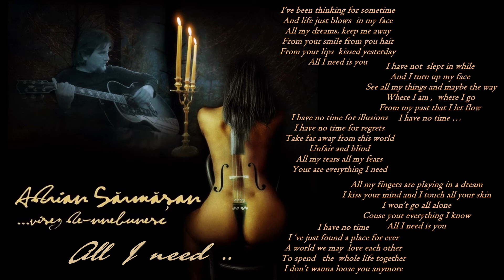Adrian Sărmășan - All I need ( Albumul ” Visez de-nnebunesc” 2011 )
Muzică și text: Adrian Sărmășan

Lyrics:
I’ve been thinking for sometime
And life just blows  in my face
All my dreams, keep me away
From your smile from you hair
From your lips  kissed yesterday

I have no time for illusions
I have no time for regrets
Take far away from this world
Unfair and blind
All my tears all my fears
Your are everything I need
I have no time
I ‘ve just found a place for ever
A world we may  love each other
To spend   the  whole life together
I don’t wanna loose you anymore

I have not  slept in while
And I turn up my face
 See all my things and maybe the way
Where I am ,  where I go
From my past that I let flow

All my fingers are playing in a dream
I kiss your mind and touch all your skin
I won’t go all alone
Couse your everything I know